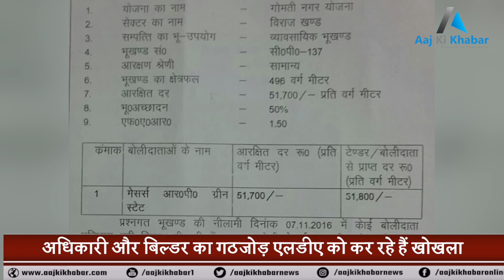SCAM : LDA को कर रहे हैं खोखला, FC, Joint Secretary और Builder का गठजोड़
Please Download "FirstWall" App from Play Store and Follow Us using this